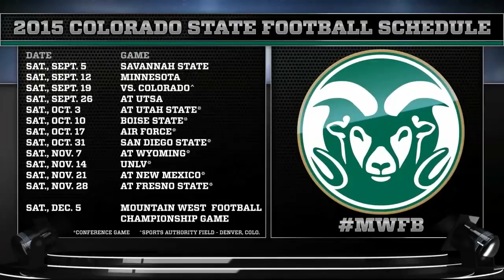Colorado State - MWN Student Athlete Show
MWN's Jesse Kurtz sits down with Rashard Higgins and Trent Matthews from Colorado State at MW Media Days in Las Vegas to discuss the upcoming season.